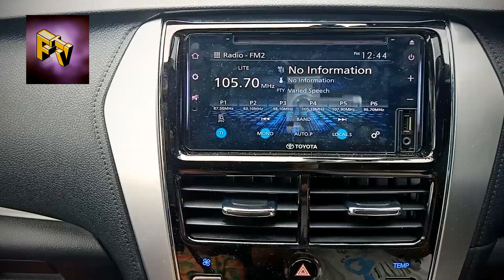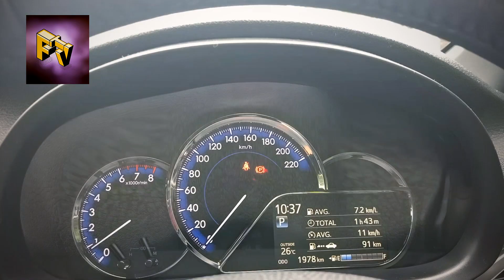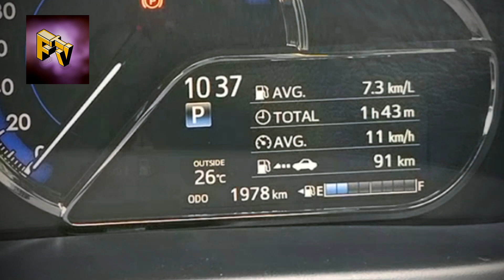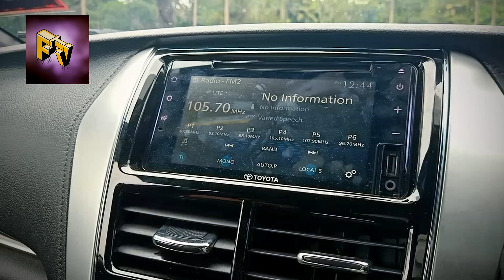Dalam keadaan hujan lebat kami dapati keseronokan dan keselamatan casis Toyota Yaris Seimbang.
Toyota Yaris merupakan sebuah hatchback keluarga yang agak lapang dari Toyota dan ianya agak popular sekarang kerana menawarkan rekabentuk yang agak ranggi disamping talaan casis yang menawarkan pemanduan yang memuaskan, walaupun bila diasak.

Ujian kali ini berlaku pada masa hujan turun lebat setiap hari disekitar Kuala Lumpur sehingga ke Negri Sembilan dan kami pula telah melakukan perjalanan ke Gemas melalui lebihraya dan juga jalan lama, ini memberi peluang untuk kita merasakan bagaimana casis Yaris, yang kami dapati agak mengujakan ketika pandu uji pelancaran bersama media beberapa bulan lalu, dapat beraksi dalam keadaan jalan lencun.

Ternyata keadaan jalan basah dan berselekoh mengundang sistem ESC kedepan dan membantu keadaan beberapa kali. Alhamdulillah ia memudahkan urusan kami.
Ujian kali ini juga menunjukkan mengapa pihak pembuat kereta menala casis supaya understeer ataupun selamat, walaupun ada kalanya kit akomplen ia berasa boring dan tak begitu bertenaga untuk menukar arak di selekoh - ianya menjadi lebih stabil dalam keadaan bahaya dan kurang cengkaman.

Muzik
Hush - Dyalla Swain
If you like the music please support Dyalla Swain at he soundcloud